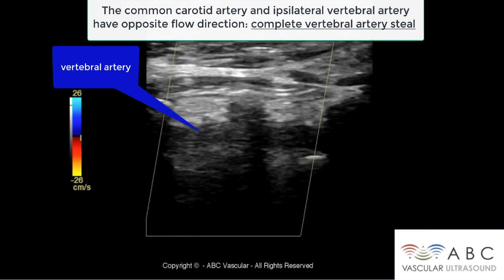Subclavian artery complete steal syndrome (colour flow Doppler). Carotid Doppler | Ultrasound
👉👉👉Full master course on carotid and vertebral arteries:
This short video case demonstrates the colour Doppler flow appearance of a complete left vertebral artery steal due to a greater than 75% stenosis of the ipsilateral subclavian artery origin. When these colour finding are encountered, the proximal vertebral artery and subclavian artery should also be assessed as these are suggestive of likely proximal steno-obstructive pathology. The examination should be completed with the evaluation of the Doppler waveforms to confirm flow direction within the common carotid and vertebral arteries. TAKE HOME MESSAGE: the common carotid artery and ipsilateral vertebral artery should present with the same colour pattern.